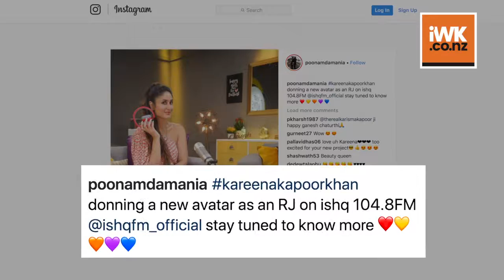Kareena FOLLOWS Karan, dons the RJ hat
Looks like actress Kareena Kapoor is all set to add another feather in her cap - that of a Radio Jockey. The actress who returned to the big screen with Ekta Kapoor's 'Veere Di Wedding' is all set to launch her radio show soon. Interestingly, filmmaker Karan Johar is already heading a show named 'Calling Karan' which is super hit with the audiences as he solves and discusses quirky issues. Kareena on the other hand will be fun to hear too as she never backs down to speak her mind out.